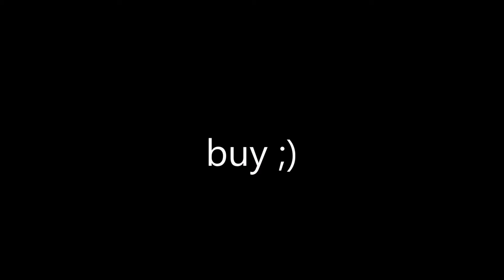THE TRUE WORLD OF WARCRAFT ADVENTURE BEGINS!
We are here today to play this game because I love it and I'm shite at doing consistent content so hopefully I can do these a few times sa week. :)